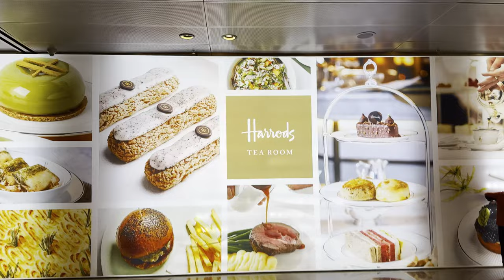We are leaving Austria 😲 - Back to the Philippines 🤗 - Part Four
As my wife was only in Austria on a visitor's visa this time, we have to leave Austria and return to the Philippines for the time being. And leaving the cold weather is actually a good thing 😁😁
This is the last part.